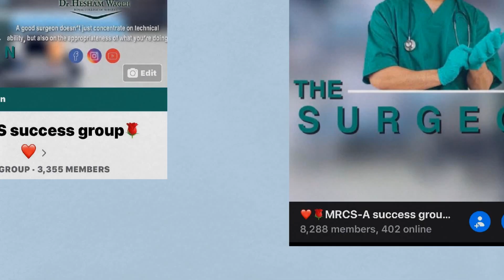The Surgeon - Dr Hesham Wageh Trailer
The Surgeon " Dr.Hesham Wageh ".

* For any queries, Fell free to ask and Join our groups:
- For part A: